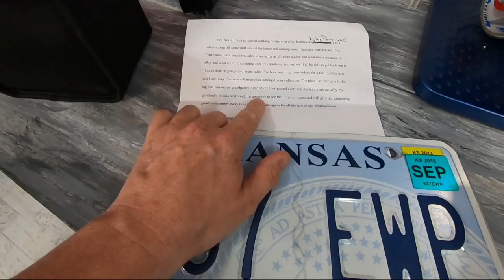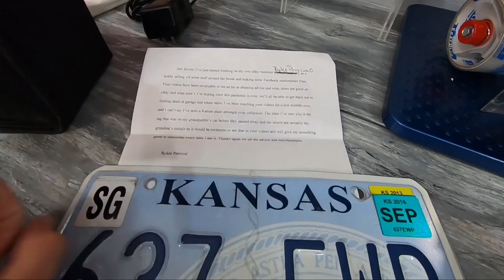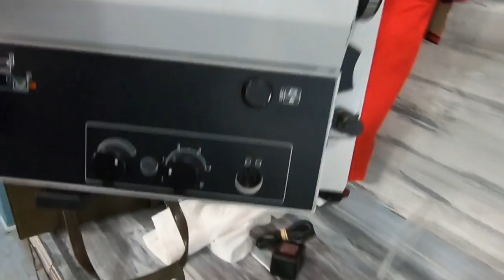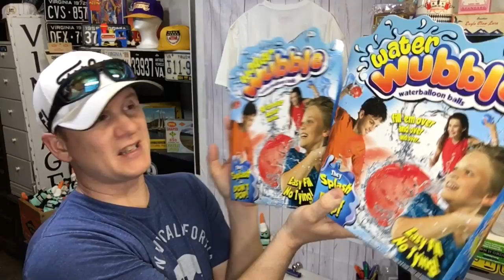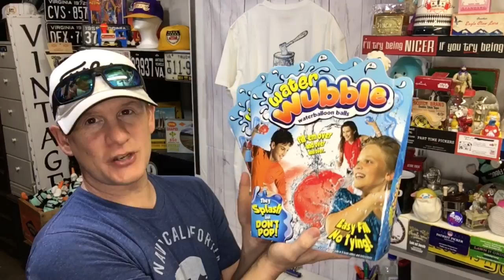I Sell Things on eBay from a Shed in my Backyard